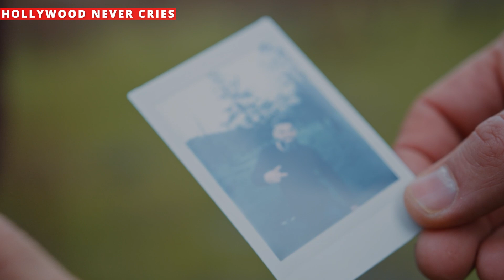A TRAGEDY HAS STRUCK! BREAKING NEWS! A LEGENDARY ICON DIED 15 MINUTES AGO!